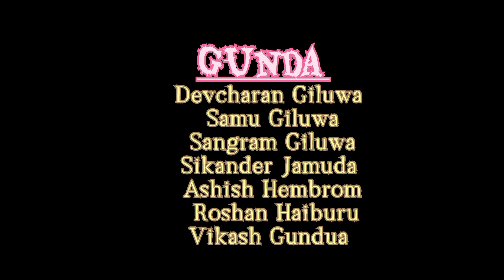Bhautiya Ho Munda Short Film 2023 | Ho Munda Video 2023 | Ho Comedy Video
Barachakri public

( Hero = Chandan Gundua, Sachin Gundua )

{ Gunda - Devcharan Giluwa Sikander Jamuda Samu Giluwa Sangram Giluwa Roshan Haiburu Vikash Gundua
Camera:Man _ Akal Hembrom

Thumbnail editor | Hindu Bodra |
 Video Editing ! Devcharan Giluwa !

Ho munda short film 2023
Ho video
Bautiya Ho Munda video
Ho short film
Ho munda comedy video
Ho new video
ho film
ho munda film
BAUTIYA ho short film
Ho Video 2023